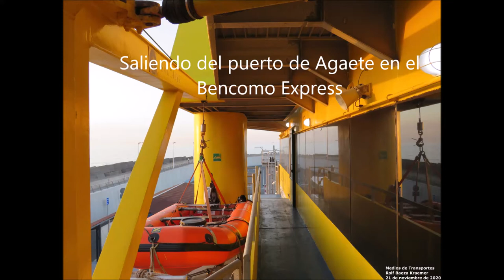Saliendo del puerto de Agaete en el Bencomo Express